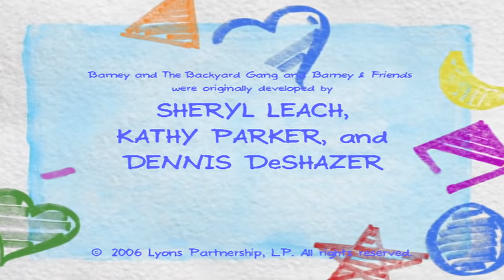Barney | FULL Episode | Shapes | Season 10